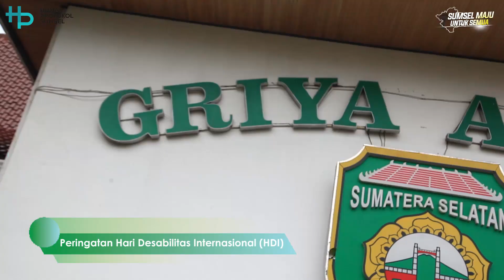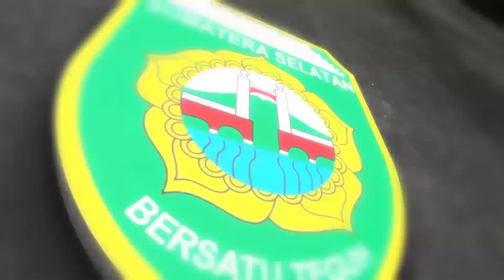H.Herman Deru Memperingati Hari Desabilitas Internasional Di Griya Agung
Palembang - Perserikatan Bangsa-bangsa atau PBB telah menetapkan tanggal 3 Desember sebagai Hari Disabilitas Internasional pada 1992 silam. Pada peringatan Hari Disabilitas International dan Kampanye Hak-Hak Penyandang Disabilitas tahun ini, di Griya Agung (3/12) Gubernur Provinsi Sumatera Selatan (Sumsel) H. Herman Deru berharap disabilitas mandiri, bahkan bisa berkontribusi untuk pembangunan bangsa dan Negara Republik Indonesia.

Kepedulian HD pada penyandang disabilitas sebenarnya sudah diwujudkannya sejak beberapa hari Ia menjabat sebagai Gubernur Sumsel akhir 2018. Sejak Ia mulai menggunakan Griya Agung sebagai rumah dinas, saat itu pula fasilitas berupa tangga khusus bagi penyandang disabilitas disiapkan berdampingan dengan teras utama Griya Agung. Tujuannya tak lain memudahkan kaum disabilitas, para lansia dan jompo saat sedang berkunjung atau berkegiatan di Griya Agung yang juga sering disebutnya sebagai rumah rakyat.

Untuk di Sumsel sendiri jelas dia, tercatat pada tahun 2019 Penyandang Disabilitas yang sudah masuk data Sistem Informasi Manajemen Penyandang Disabilitas (SIMPD) berjumlah 4.289 Orang Penyandang Disabilitas.

Menurutnya, tidak boleh ada satu pun masyarakat tertinggal dalam proses pembangunan, hal tersebut seiring dengan upaya penguatan peran penyandang disabilitas sebagai agen perubahan melalui penghilangan hambatan dan kesempatan pemersatu untuk berpartisipasi.

“Untuk membahagiakan anak-anakku sekalian, saudara-saudara sekalian tentu dengan sentuhan yang sudah lama mereka nanti-nantikan membantu beberapa jenis tangan palsu, kaki palsu, kursi roda bahkan permodalan untuk mereka berusaha,” katanya

Herman Deru mengintruksikan semua perkantoran, instansi, maupun lembaga untuk mempunyai perhatian khusus terhadap penyandang disabilitas, terlebih penyediaan toilet-toilet umum untuk mereka.

“Maka dihari disabilitas international ini saya mengajak semua tidak usah malu-malu karena pemerintah juga sudah siap untuk membantu mereka dengan segala koorporasi yang ada. disabel itu tidak boleh dikecualikan, di penghujung tahun ini akan segera kita keluarkan Pergub untuk mewajibkan fasilitas umum bagi Penyandang disabilitas,” tuturnya

Sementara Kepala Dinas Sosial Provinsi Sumsel Rosyidin Hasan dalam laporannya mengatakan, tujuan peringatan hari disabilitas international adalah kesadaran tentang isu-isu kecacatan, hak- hak fundamental para penyandang disabilitas dan integritas penyandang disabilitas di dalam setiap aspek kehidupan utama seperti aspek sosial, politik, ekonomi dan status budaya masyarakat.

Kemudian, memperluas kesempatan untuk menginisialisasi tindakan untuk mencapai tujuan kesetaraan hak asasi manusia dan kontribusi dalam masyarakat dari penyandang disabilitas.

“Pemberdayaan disabilitas untuk penyandang Inklusif, berkeadilan dan pembangunan berkelanjutan,” tambahnya.